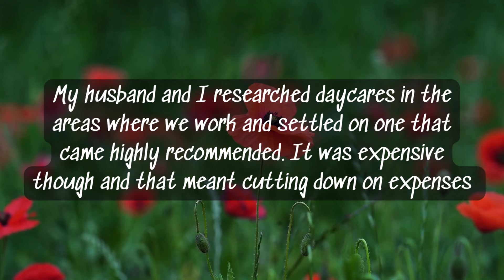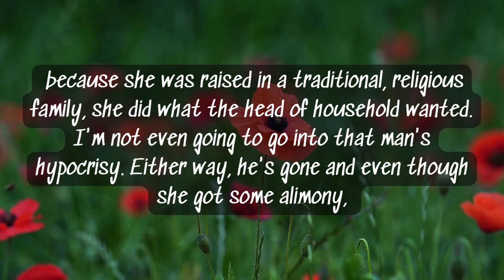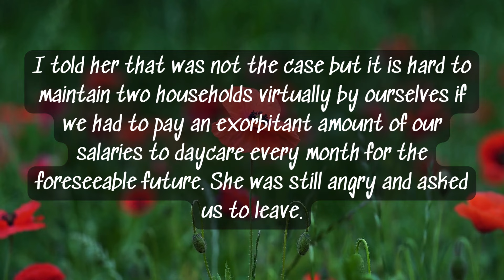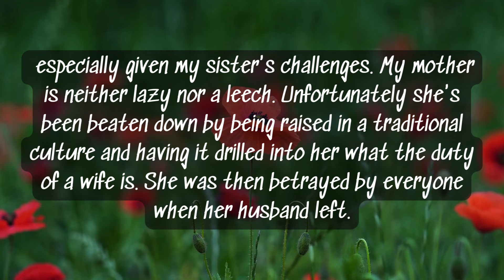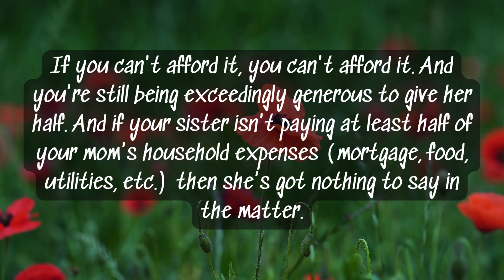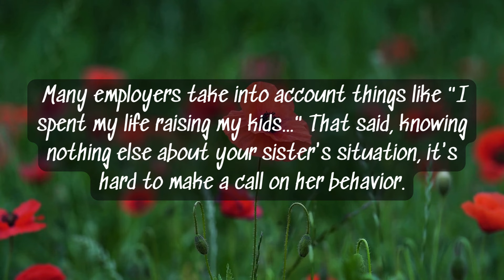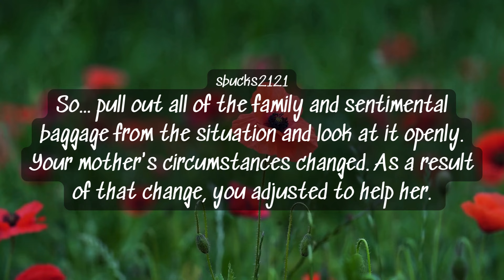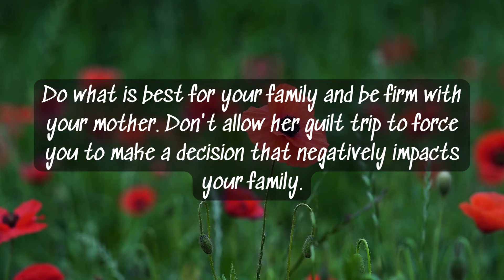AITA for cutting my mom's allowance to pay for daycare when she wouldn't babysit for me?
Op, who has a 1 year old, had reached the end of maternity leave and has to find a baby sitter while she returns to work.  She first asks her 56 year old mother who she has been supplement for several years.  She is OK with that but needs to cut money somewhere if accommodate the cost of daycare. Mom is not happy about that decision but is not willing to help out.